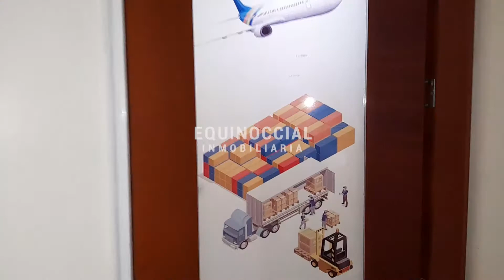Alquiler - Oficina estilo departamento en Vernaza Norte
DepartamentosEquinoccial Oficina tipo departamento (3 dormitorios)

DETALLES:
- Uso de suelo residencial
- Superficie 70 M2
- Planta Baja
- Dentro de casa rentera
- Sala, comedor y cuarto de cocina
- Baño social
- 1 habitación o área con baño completo
- 1 habitación o área con medio baño
- 1 habitación o área
- Lavandería comunal
- Puertas de madera en habitaciones y vidrio transparente (puertas de oficina)
- No posee closets
- No posee garaje

Incluye: agua potable y wi-fi compartido

Precio de alquiler: $380
Se alquila con 1 renta y 1 garantía
Buscas un profesional en Bienes Raíces?
Contactanos
Somos Equinoccial Inmobiliaria
Especializados en Venta & alquiler de Inmuebles Residenciales, Comerciales e Industriales.